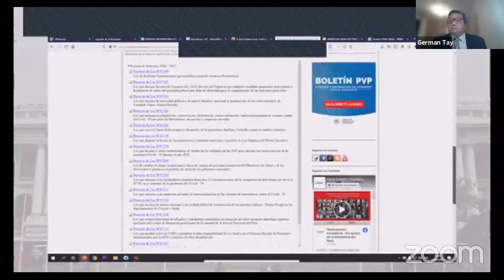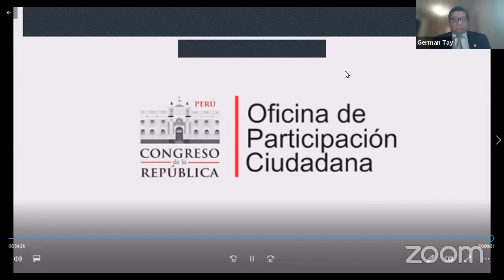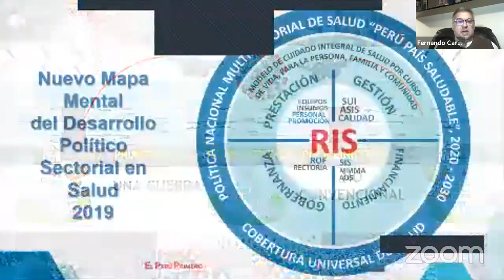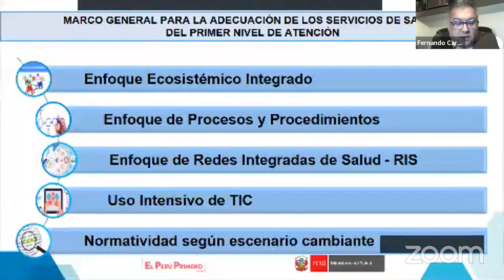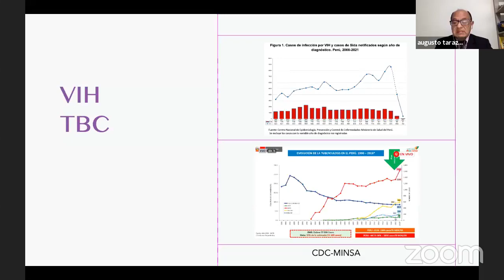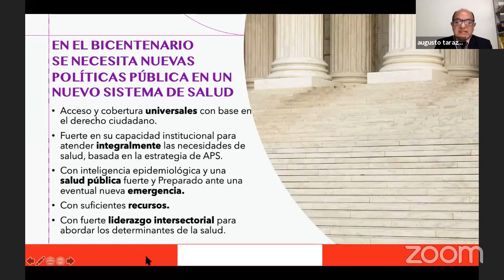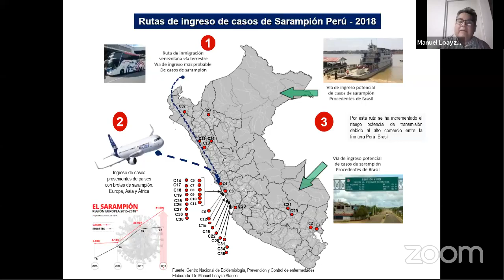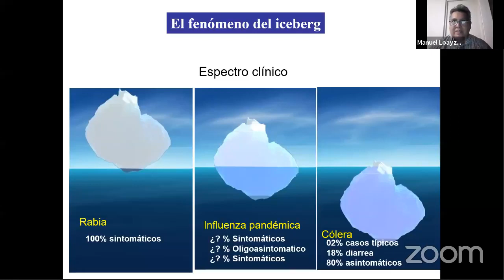CONFERENCIA VIRTUAL “SITUACIÓN Y POLÍTICAS PÚBLICAS EN SALUD A 200 AÑOS DE LA REPÚBLICA"